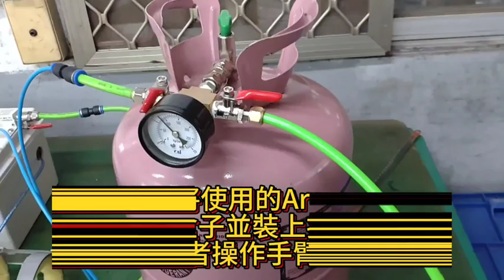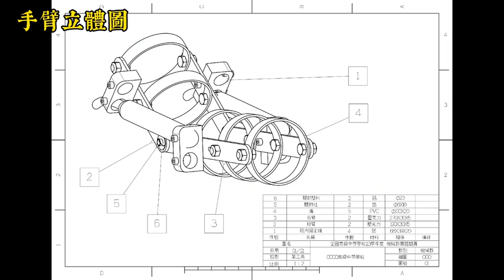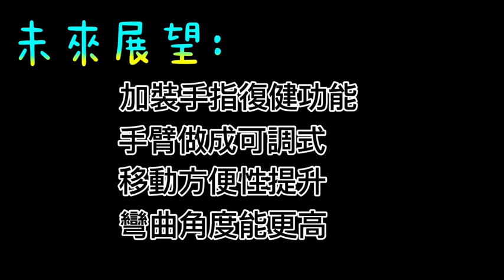113年決賽【機械群】專題組佳作：復健機械手臂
得獎獎項：【機械群－專題組－佳作】
參賽學校：國立臺北科技大學附屬桃園農工高級中等學校
作品名稱：復健機械手臂
指導老師：邱○育、江○宇
參賽學生：李○桓、陳○宇、徐○智、龍○傑、古○偉